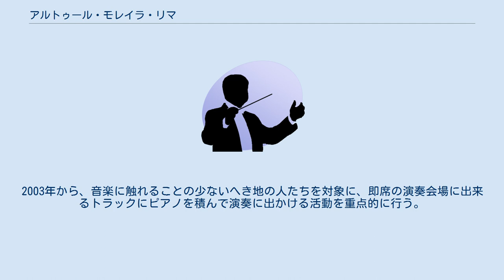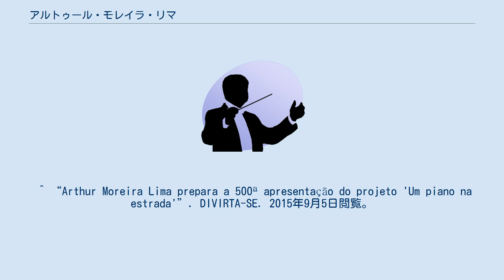アルトゥール・モレイラ・リマ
アルトゥール・モレイラ・リマ（Arthur Moreira Lima、1940年7月16日 - ）は、ブラジル出身のピアニスト。
 リオデジャネイロの生まれ。
6歳でピアノを始め、9歳でモーツァルトのピアノ協奏曲第9番をブラジル交響楽団と演奏するほどの腕前になった。
その後、地元リオデジャネイロでルチア・ブランコ、パリでマルグリット・ロン、モスクワでルドルフ・ケレルの各氏にピアノを師事。
1965年のショパン国際ピアノ・コンクールで二位入賞、1969年のリーズ国際ピアノ・コンクールとチャイコフスキー国際コンクール のそれぞれで3位入賞を果たした。
2003年から、音楽に触れることの少ないへき地の人たちを対象に、即席の演奏会場に出来るトラックにピアノを積んで演奏に出かける活動を重点的に行う。
 ^ “e-biografias Arthur Moreira Lima”. e-Biografias. 2015年9月5日閲覧。
 ^ “Arthur Moreira Lima prepara a 500ª apresentação do projeto 'Um piano na estrada'”. DIVIRTA-SE. 2015年9月5日閲覧。